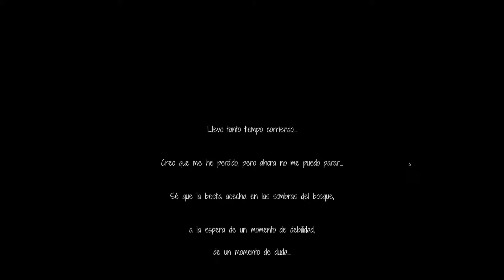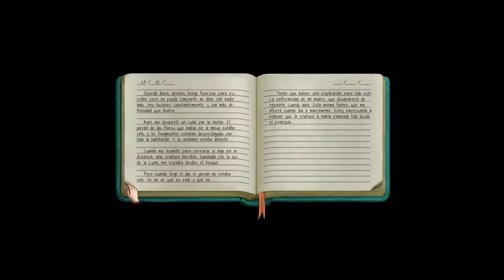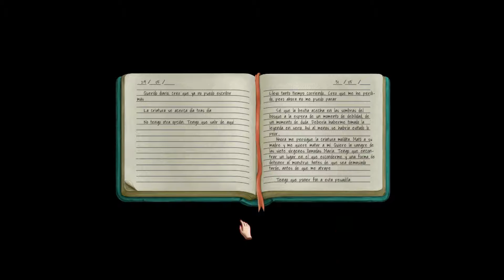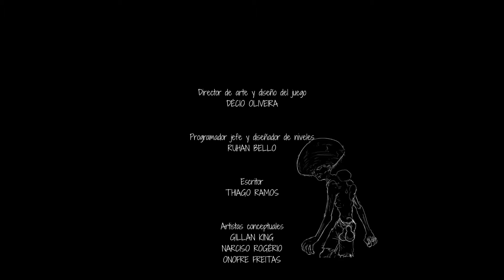THE LAST NIGHTMARY #1 | DONDE ESTÁ EL PUTO RIO | Mac Gameplay Español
=|[ INTRODUCCIÓN ]|=

Vale, me he pasado casi todo el video encontrando el camino al puto río. No juzguéis mi retraso, el Cabezón no lo haría. Episodio cortito para no aburrir, que os parece la duración? Puede que sea el correcto para este tipo de juegos no?

=|[ EL JUEGO ]|=

María vuelve al pueblo que la vio nacer, una pequeña comunidad pesquera de la prefectura de Piauí, Brasil. Viene a visitar a su madre enferma, pero pronto se encuentra acechada por una leyenda local, una bestia maldita. Se dice que la maldición sólo puede romperse cuando la criatura cace y mate siete Marías vírgenes, pero quizás haya otra forma de vencer a la bestia.

The Last NightMary – A lenda do Cabeça de Cuia es una aventura gráfica basada en una leyenda local de Piauí, Brasil, en la que guiarás a María en sus esfuerzos por escapar de Crispim (la bestia).